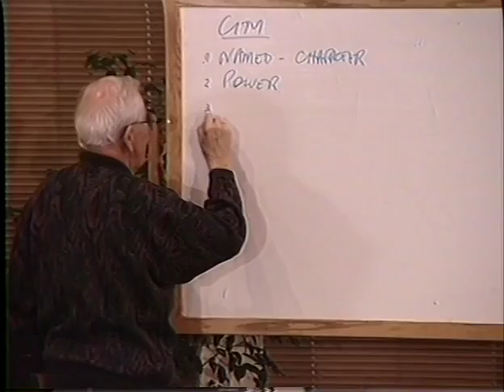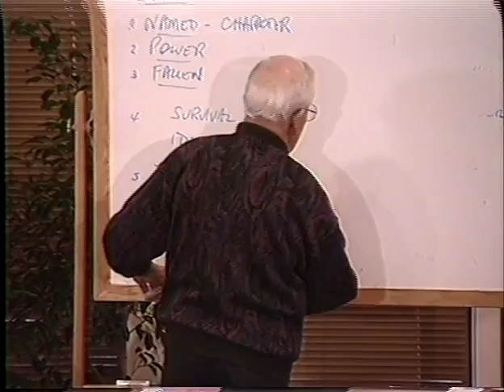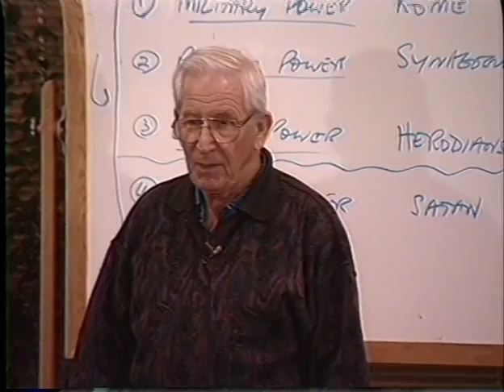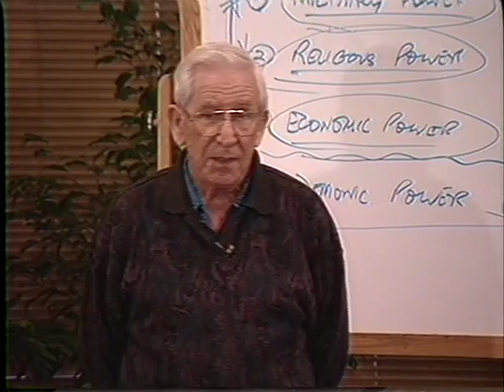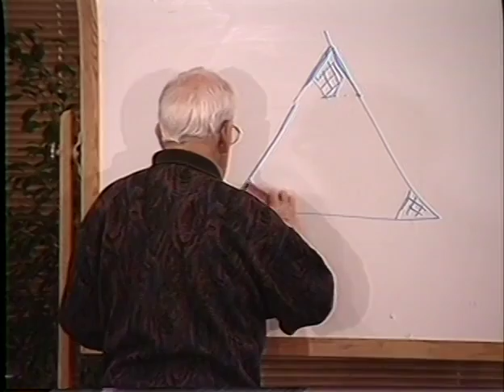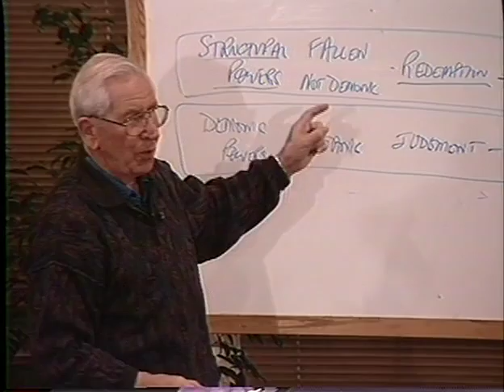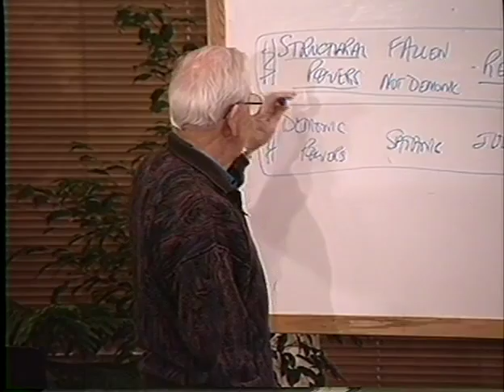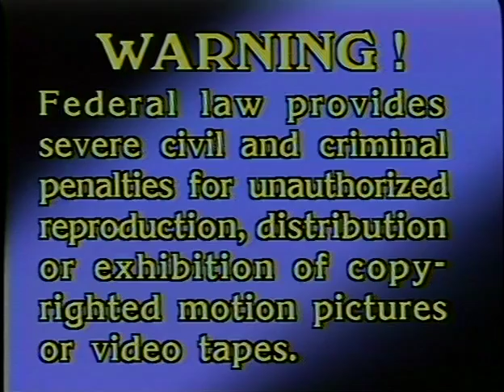Tom Marshall - Understanding Leadership - 03 Identifying the Powers